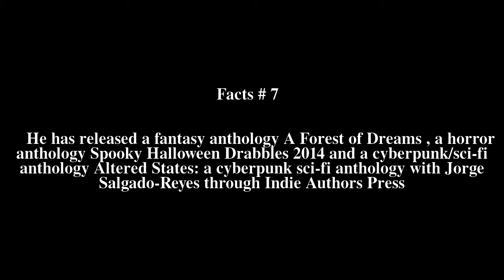Roy C. Booth Top # 8 Facts